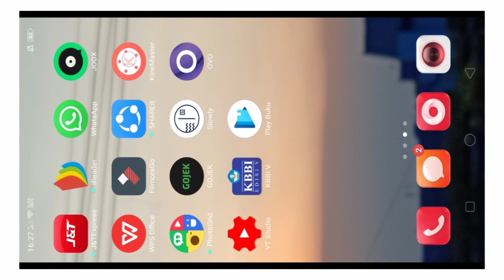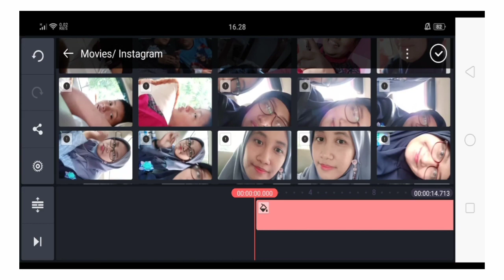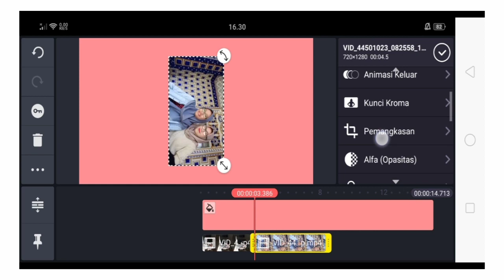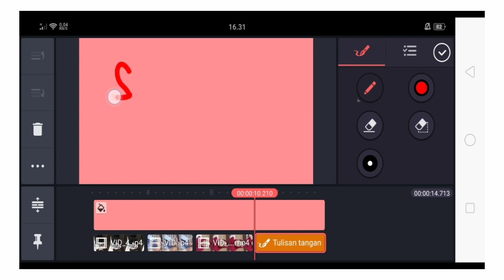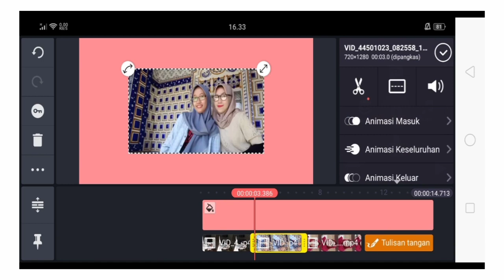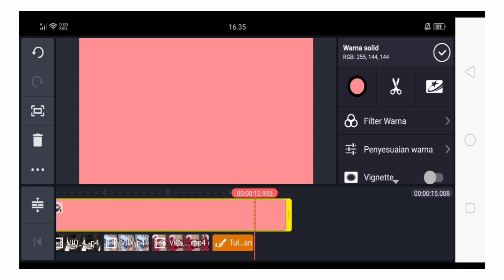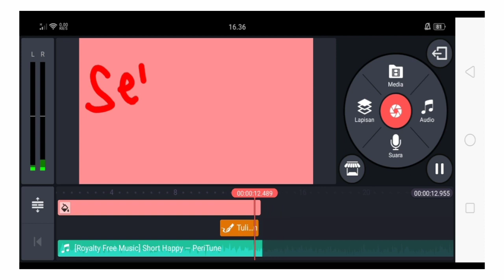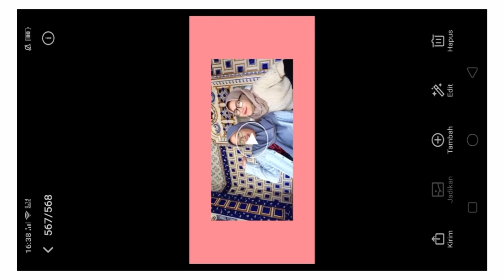[TUTORIAL #9] Cara Membuat Opening Sederhana ala Selvia Sari dengan Kinemaster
Hai semuanya! Halo, teman-teman! 😊
Di video ini aku mau berbagi TutorialYoutube lagi ke kalian. Kali ini tentang CaraMembuatOpeningdenganAplikasiKinemaster.

Menurut aku, opening adalah salah satu hal yang penting dalam video YouTube para content creator. Jadi, kalau nggak ada opening, rasanya ada yang kurang. Kurang afdol gitu loh.

Di sini aku mau sharing gimana caranya bikin opening seperti opening yang saat ini aku pakai. Sederhana. Nggak pakai ribet. Hehehe. Mau coba juga? Monggo...

Nah, sekarang pasti kalian pengen tahu caranya kan?
Buruan nonton video ini ya! Kalau bisa, tonton tanpa skip biar informasi yang didapat nggak setengah-setengah. Oke?

So, enjoy with this video.

*Note*
Thumbnail : PicsArt